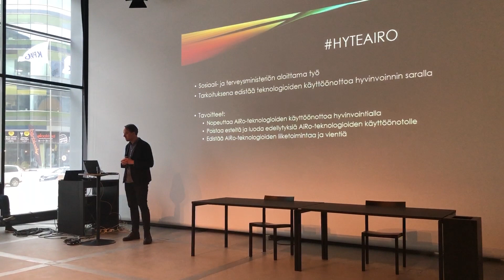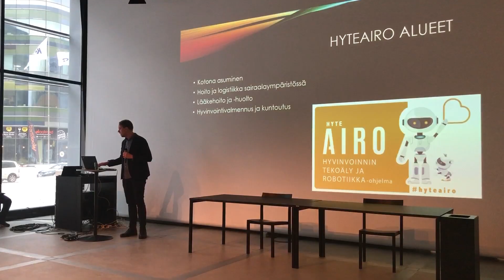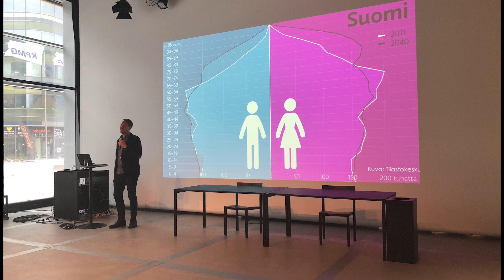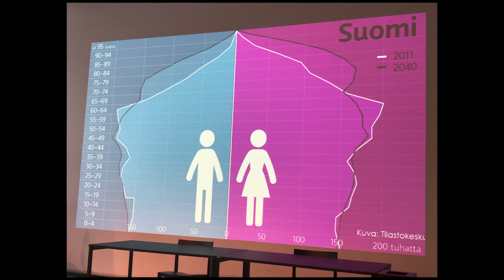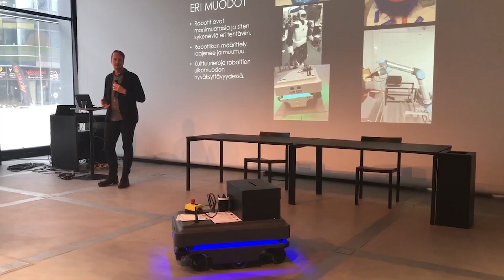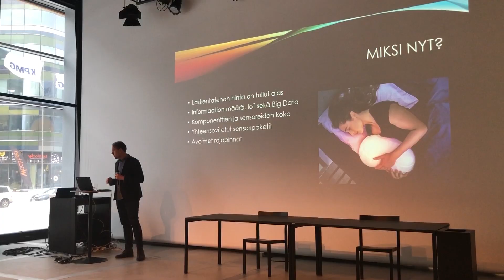Robotit tulevat työn avuksi - hoivatyö voi keskittyä ihmiseen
Haastattelin AiRo Islandin toiminnanjohtaja Nicholas Anderssonia Robotiikkapäivässä Oodissa. Niko piti erinomaisen esityksen tekoälystä ja robotiikasta.

Työ muuttuu nopeammin kuin ymmärrämmekään. Robotisaatiolla poistetaan työstä elementtejä, joita robotti voi tehdä paremmin, nopeammin ja turvallisemmin kuin ihminen.

Vaalikeväänä puhe on kääntynyt populistiseen hoitajamitoitukseen, joka on irrelevantti keskustelu muuttuvassa tilannekuvassa. Roboteilla pystytään omatoimisuutta ja arjesta selviämistä lisäämään merkittävästi eli vähentämään hoivattavien määrää. Samalla hoivatyöntekijöiden työstä voidaan poistaa raskaita ja tylsiä tehtäviä.

Vaikea ymmärtää miksi poliitikot eivät halua nostaa hoivatyön laatua ja parantaa hoivatyöntekijöiden työtä.

Tulisiko hoivatyöstä merkittävästi haluttavampi ja mukavampi, jos työn pääsisältö olisi ihmisten mielekkäässä kohtaamisessa eikä duunissa, joka robotti voisi tehdä?

Tulevaisuuden työ voi olla ihan kivaa!

Mitä meidän pitäisi tehdä? Tällä kanavalla kerron ammatillisesti inspiroivista ilmiöistä ja ihmisistä. Havainnoin maailmaa viestinnän, markkinoinnin, teknologian, startupien, innovaatioiden, luottamuksen ja yrittäjyyden risteyskohdissa.

Kantava teema on sanoista tekoihin eli strategiasta toimintaan. Jaan pieniä ja suuria käytännön vinkkejä, joista on iloa ja hyötyä toiminnan kehittämisessä.

Tervetuloa kanavalle!